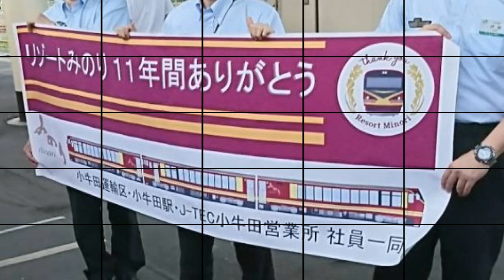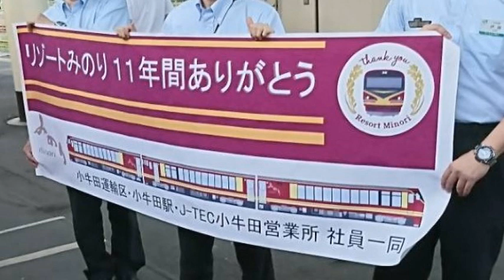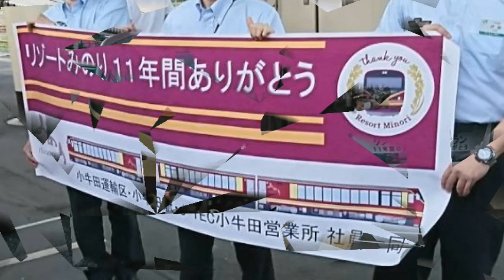ラストラン キハ40系ありがとうリゾートみのり号 終着・さよなら放送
◇2020年8月10日 9777D 団体列車ありがとうリゾートみのり号
終点仙台駅到着前の車内放送
チャイム アルプスの牧場オルゴールが鳴ります
仙ｺｺ キハ40系ジョイフルトレイン リゾートみのり
乗車した友達に録音して来てもらいましたので、投稿者自身は乗車していません。

◆使用機材等
・レコーダー OLYMPUS V-821＋マイク オーディオテクニカAT9912

【寝台特急カシオペア乗車記】